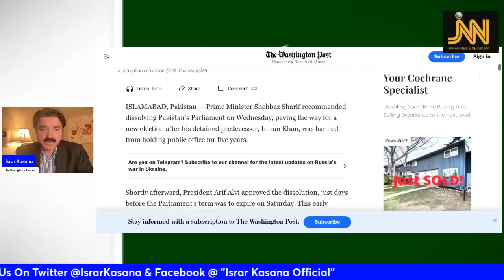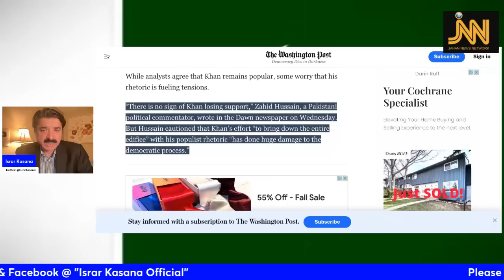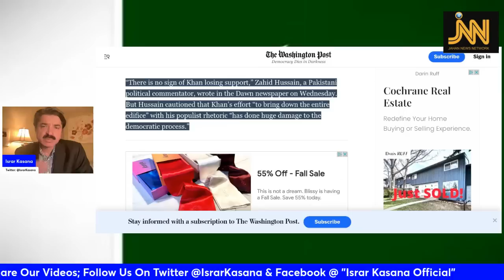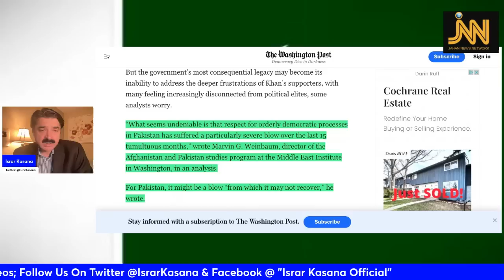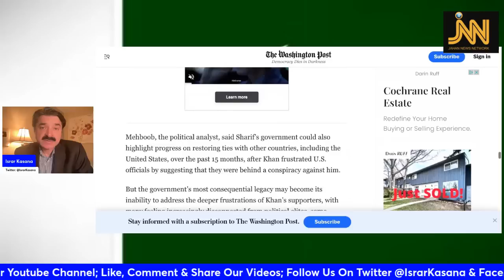اسٹیبلشمنٹ کے لئے سوچنے کا مقام | نجم سیٹھی کے بیٹے کی خبر کنفرم ہونے پر گفتگو کروں گا| اسرار کسانہ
In this vlog I discuss the following: Attack on Bushra Bibi by journalists; Imran Khan not being given a due process while in jail; Washington Post says Pakistan might not recover from the blow Shehbaz Sharif government has caused to Pakistan.